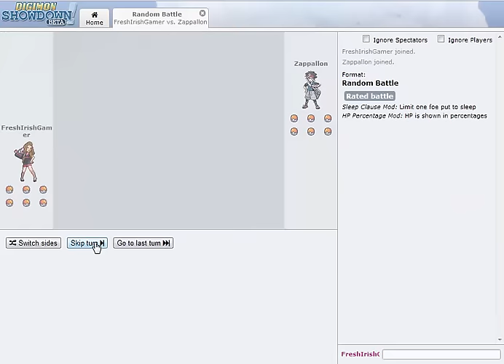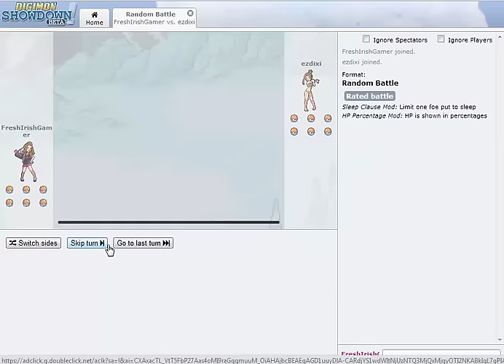Pokemon Showdown Hacked - April 2016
Add me on steam and Skype  : Fergals34